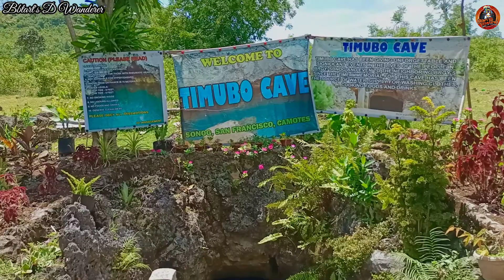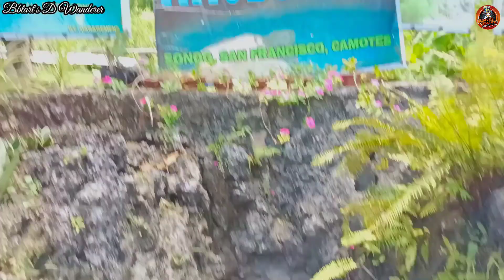Swimming in TIMUBO CAVE Where an image of Mama Mary is found. Camotes Island Tour🏝️.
Timubo Cave is located in the middle of a farm in Camotes Islands, Cebu. It cannot be easily found since it is not the same as most caves that you can enter through its visible and above the ground. Timubo Cave is almost like a hole or entrance of the bunker in the ground. The opening is just more than enough for humans to enter into. To finally enter into the clear, natural pool, you have to pass through a sort of “eye of the needle”. As you reach the lowest level of the cave you have to cross a knee-deep small pool of water before you reach the larger main pool where you can enjoy swimming or relax to the refreshing cool water.